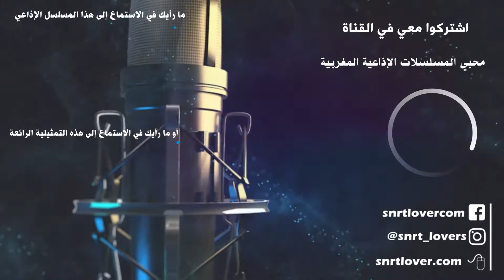سيارة في المحنة ، مسلسل إذاعي مغربي فكاهي نادر ، تمثيل كوكبة من ألمع نجوم الراديو ، الحلقة 16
سيارة في المحنة ، مسلسل إذاعي مغربي فكاهي نادر ، تأليف أحمد الطيب لعلج  الحلقة 16
لالة الطاهرة ، هو اسم لسيارة تعود لسنوات الخمسينات، تحكي معاناتها مع مالكيها الكثر لمدة عشرين عاما ، و هذا الإسم أطلقه عليها سي سليمان شوفني ( حمادي عمور ) زوج لالة ، مالكها سي المختار مليحة الملقب ب الأنتيكا ( محجوب الراجي) شارك في هذا المسلسل الاذاعي الرائع :
المحجوب الراجي :في دور  المختار مليحة الملقب بالأنتيكا صاحب السيارة الأصلي
حمادي عمور :في  سليمان شوفني المالك الجديد الأول للسيارة
العربي الذغمي : في دور الهاشمي  ( باهشوم غير حاصل على رخصة السياقة) المالك الثاني للسيارة
الهاشمي بنعمر :  في دور الطايع الدفة معلم
شعيبية العذراوي : في دور  لالة يامنة زوجة سليمان أخت حجيبة
حبيبة المذكوري : في دور حجيبة زوجة الهاشمي أخت لالة يامنة
حمادي التونسي : خلافة  ، عبد الله العمراني ، أحمد الناجي ، محمد أحمد البصري ،زكي الهواري   في دور ميلود ، صفية الزياني ، نزهة الركراكي .
الموقع الرسمي :
لا تنس التشجيع و التعليق على الفيديو ، و مشاركته مع أصدقائك لو تكرمت
شكرا